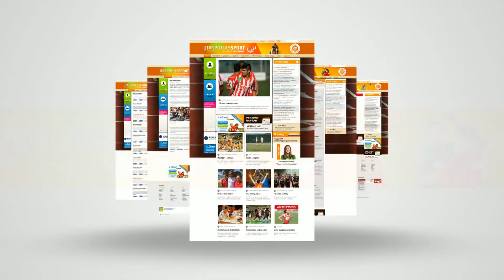GOKART – Értékes nemzetközi tapasztalatot szerzett az idén a 15 évesVida Benedek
Mivel a családjában nem ismeretlen a sebesség iránti rajongás, az ifjú gokartversenyző, Vida Benedek esetében nem meglepő, hogy hamar a kormány mögött kötött ki. A KSB Racing Team színeiben repesztő fiatal az idén két nemzetközi versenysorozatban is indult, s azokban értékes tapasztalatokat, mi több, dobogós helyezéseket is szerzett. Az ígéret a Hungaroringen mesélt az M4 Sporton látható Jövünk! című magazin stábjának a kezdetekről, a mögötte álló hónapokról és a jövőről.

g/?sub_confirmation=1